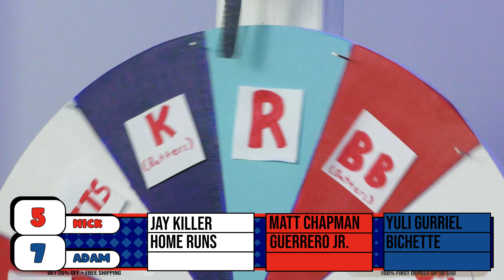George Springer Leaves Game with Injury? Cubs and Reds Beef, and More!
Welcome to Blue Jays Today. Just one week after Ryu leaves a Sunday game with an injury, Springer leaves this one with an injury as well. How bad is it? Let's wait and see...

Download "RELEVNT" and join our vibe! Search "Blue Jays Today"